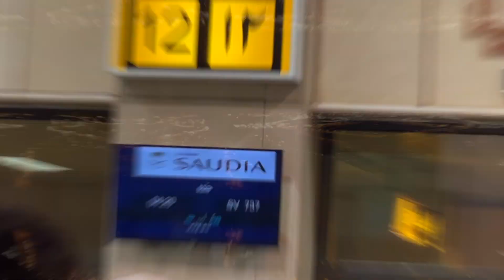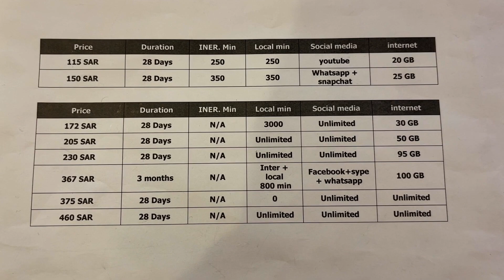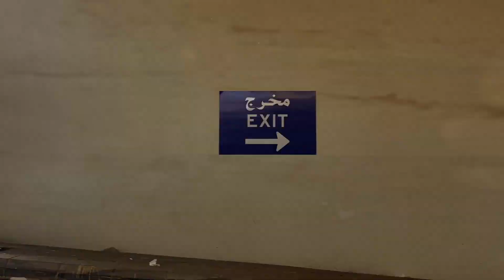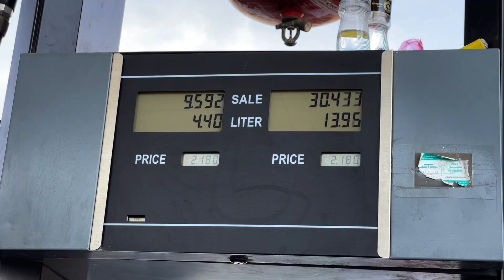Pakistan to Saudi Arabia | Makkah Ghar e Hira ki ziyarat | Pakistan to Israel Travel Series EP01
Salaam guys from Makkah, Saudi arabia

On my Pakistan to Israel tour series now I'm in middle east. Landed in Saudi arabia. This Saudi Arabia vlog is First episode of of my Pakistan to Israel tour. My first destination is Makkah also called Mecca. Here i'll perform Umrah and will try to take you with me towards Umrah 2022 to nearest historical places.
Most special for me Is Ghar e Hira or as said in English Cave of Hira. Jabal an-Nour (Arabic: جَبَل ٱلنُّوْر, romanized: Jabal an-Nūr, lit. 'Mountain of the Light' or 'Hill of the Illumination') is a mountain near Mecca in the Hejaz region of Saudi Arabia. The mountain houses the grotto or cave of Hira' (Arabic: غَار حِرَاء, romanized: Ghar-i-Hira, lit. 'Cave of Hira'), which holds tremendous significance for Muslims throughout the world, as the Islamic prophet Muhammad is said to have spent time in this cave meditating, and it was here that he received his first revelation, which consisted of the first five ayats of Surah Al-Alaq. First revealed verse was اقرأ باسم ربك الذي خلق

00:23 Going to Middle east
00:39 Starting Pakistan to Israel travel
01:05 Saudi Arabia vlog starts here
02:07 Purchase new Sim and activate it
02:15 Saudi riyal currency conversion
02:22 Rent out a car for Makkah Vlog
03:50 Indian restaurant in jeddah
06:03 Going to Makkah Museum
06:58 Going towards Jabal an-Nour
08:09 Reaching jabal e noor for Ghar e Hira
08:30 Hiking towards Ghar e Hira
09:10 White Pigeons Ghar-e-Hira jabl-e-noor
09:17 Stairs of Ghar e Hira
09:46 Drone Shots of Ghar e Hira, hira cave
10:12 Ghar e Hira path
10:40 Shots of Ghar e Hira, hira cave
11:58 Hotel at Makkah
12:02 Hotel location in front of masjid al haram
12:08 View of masjid al haram from Hotel Window